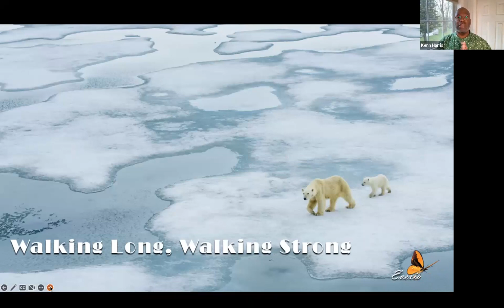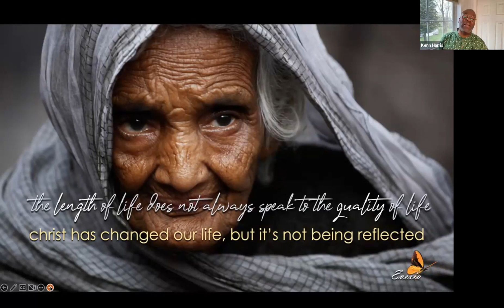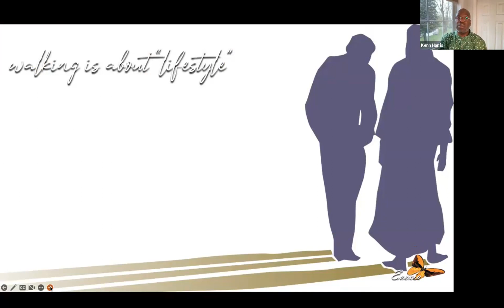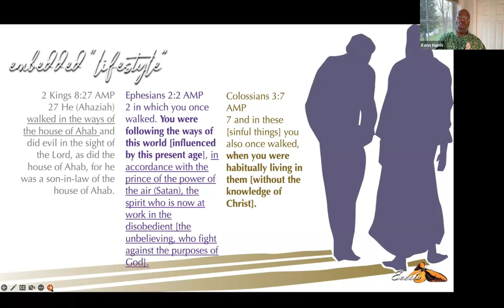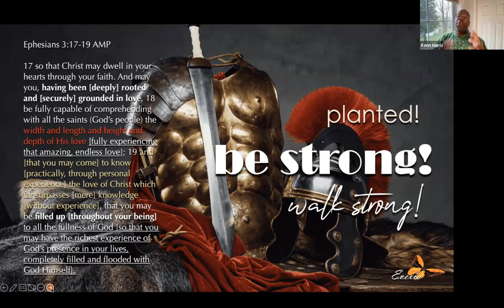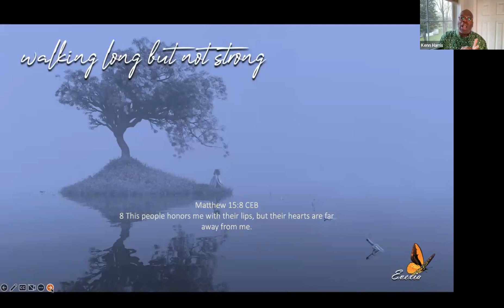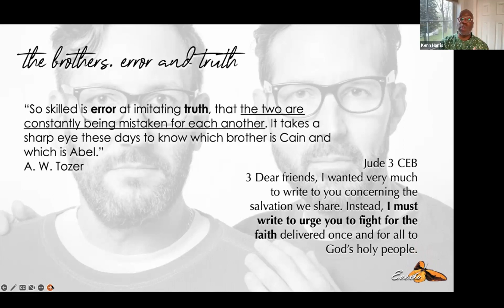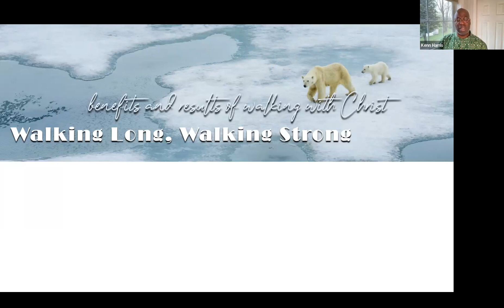Walking Long, Walking Strong | Pastor Kenn Harris | ARC